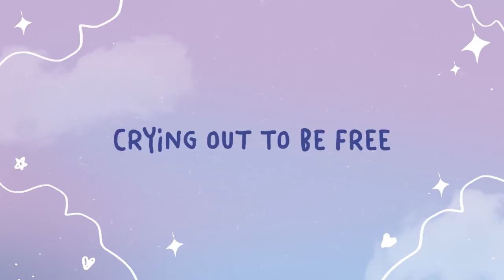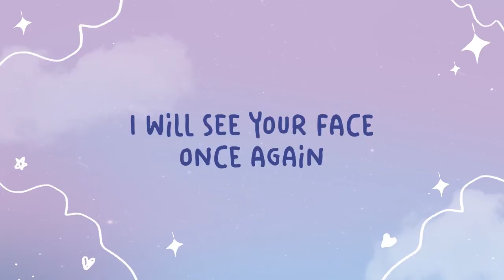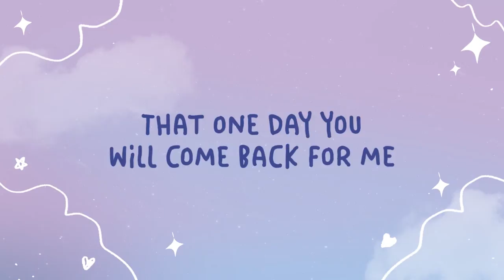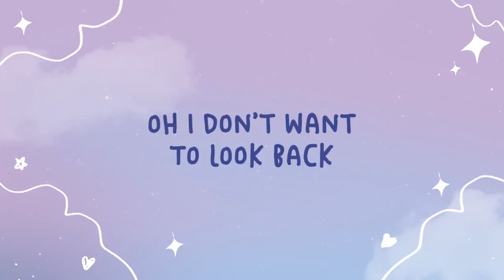Keeps On Coming Back - Anji (Karaoke) | Unloving U OST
Performed by Anji
Words and Music by Acel Bisa – Van Ommen
Arranged by Tommy Katigbak
Live Guitar by Tommy Katigbak
Vocal Production by Rox B. Santos & Tim Recla
Produced & Recorded by Roque "Rox" Santos
Mixed and Mastered by Dante Tanedo at The Purple Room Recording Studio

LYRICS

Living this life
With this restless heart
Can't seem to find
These things that haunts my mind

Just to move on
Can't seem to runaway
From the memories of your embrace

And all that's left is what I feel
Crying out to be free
From your memories I hold dear

But this pain keeps on coming back
Though I don't want oh I don't want to look back
But I don't want to give up
That one day you will come back for me

Hope, that's what I cling to that one day
I will see your face once again
And though you may not here
My heart will be yours
And I’ll pray that you are safe

For me

One day this pain will be gone
And my heart will be at rest
Knowing that you love me